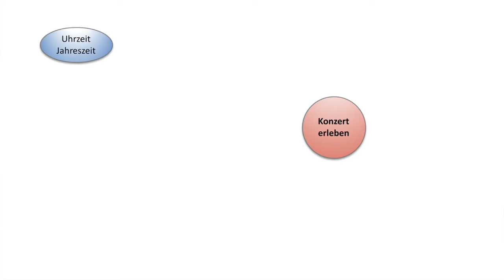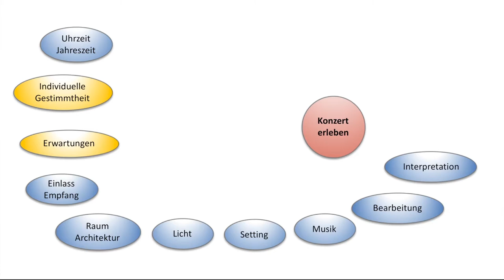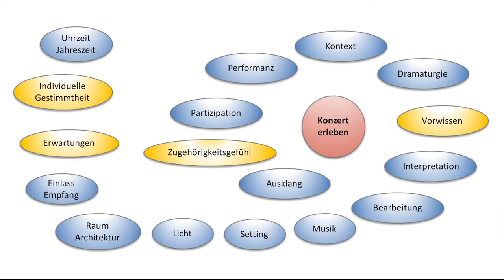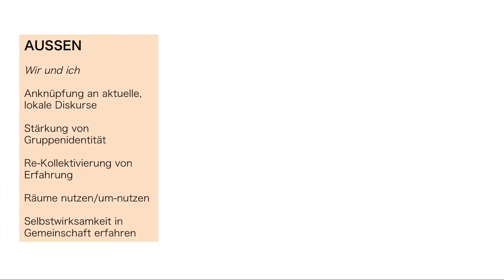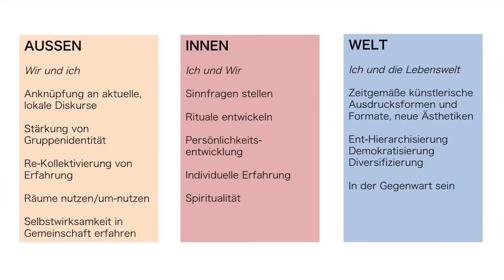Heidelberg Music Conference 2020 DIGITAL | Keynote Folkert Uhde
Folkert Uhde, Konzertdesigner: »Mehr Nähe und mehr Kontext«
»Was jetzt?! Auf der Suche nach der Relevanz von morgen« – war das Thema der Heidelberg Music Conference 2020. Die HDMC tagte am 12. und 13. November 2020 von jeweils 15.00 bis 19.00 Uhr im digitalen Raum – in Panels, Online-Speed-Datings, Workshops und Diskussionsrunden, im Schlagabtausch aus Partizipation, persönlicher Vernetzung untereinander und hochkarätigen Impulsen.